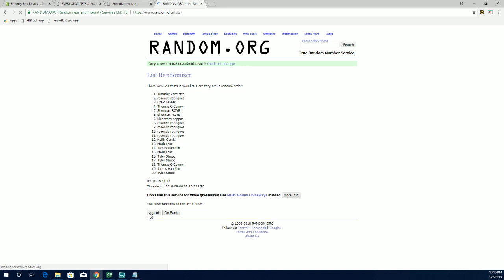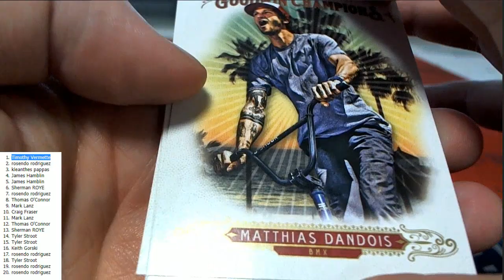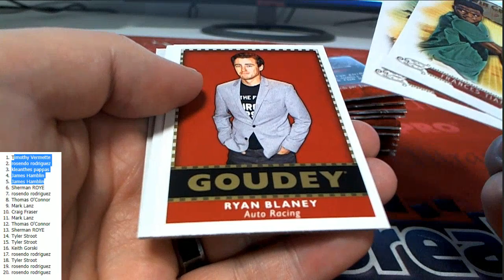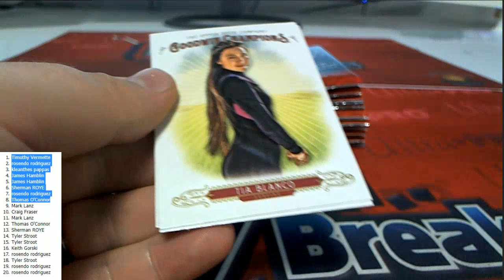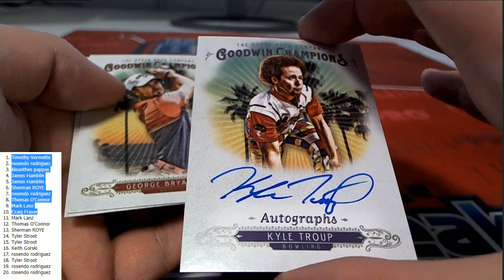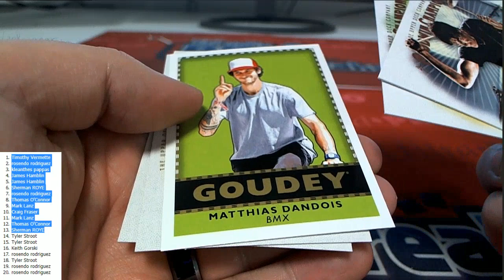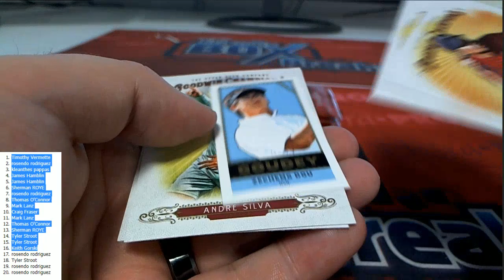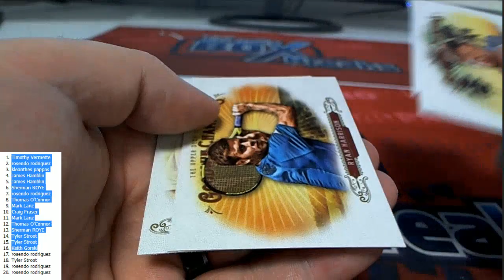2018 Goodwin Champions ID 18GOODWIN104